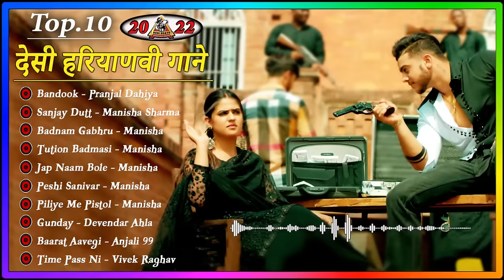Bandook - Pranjal Dahiya & Harsh Sandhu \ Manisha Sharma || Sanjay Dutt- Mitta Bahu Aala & Ruba Khan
1. Bandook - Pranjal Dahiya & Harsh Sandhu \ Manisha Sharma
2. Sanjay Dutt- Mitta Bahu Aala & Manisha Sharma \ Ruba Khan
3. Badnam Gabru - Masoom Sharma & Sweta Chauhan \ Manisha Sharma
4. Tuition Badmashi Kaa - Manisha sharma & Faujdar \ Masoom Sharma
5. Jap Naam Bhole Ka - Masoom Sharma & Manisha Sharma \ Sumit kajla & Sweta Chauhan
6. Peshi - Masoom sharma & Sonika singh \ Manisha sharma
7. Piliye me pistol - Raj mawer & Sapna chaudhary \ Biru katariya
8. Gunday Song - Devender Ahlawat & Pranjal dahiya \ Nitin gill
9. Baraat Aavegi - Filmy & Arti Sharma, Amar Mourya \ DJ Sky
10. Time pass - Sukh Deswal Ft. Nippu Nepewala
11. BALMA BADMASH HAI - Pranjal Dahiya \ Gahlyan Shaab \ Dinesh Singh Ft. Nazar Battu

bandook pranjal dahiya,
pranjal dahiya new song,
pranjal dahiya bandook,
pranjal dahiya,
pranjal dahiya dance,
pranjal dahiya song,
bandook 8d pranjal dahiya,
bandook song,
pranjal dahiya,
bandook,
pranjal dahiya bandook song,
bandook pranjal dahiya status,
pranjal dahiya new song 2022,
pranjal dahiya all song,
pranjal dahiya songs 2021,
pranjal dahiya k ganey,
pranjal,
bandook song pranjal dahiya,
pranjal dahiya dance video,
pranjal dahiya dance,
sanjay dutt,
mitta bahu aala,
sanjay dutt mitta bahu aala,
sanjay dutt te chal mile,
mitta bahu aala song,
mitta bahu aala sanjay dutt,
mitta bahu aala new song,
mitta bahu aala sanjay dutt review,
haryanvi song sanjay dutt viral,
haryanvi song sanjay dutt,
sanjay dutt ta chal mila song dj remix,
sanjay dutt status,
sunjay dutt te chal milla,
sanjay dutt mita bahu ala,
sanjay datt,
sanjay dutt new hr song,
piye pachhe meri sanjay dutt te chal mile,
badnam gabru masoom sharma,
masoom sharma,
badnam gabru,
masoom sharma new song,
badnam gabru song,
badnam gabru manisha sharma,
manisha sharma,
masoom sharma badnam gabru,
area me hora badnam gabru,
badnam gabru haryanvi song,
masoom sharma song,
badnam,
gabru,
masoom sharma badnam gabru reaction,
inaam masoom sharma,
badnam gabru masoom sharma new haryanvi song,
badnam gabru manisha sharma song,
badnam gabru status,
manisha sharma badnam gabru reaction,
manisha sharma,
tuition badmashi kaa,
massom sharma,
badmashi song,
badmashi,
tuition,
massom sharma syl,
badmashi ka tution masoom sharma,
manisha sharma dj remix song,
manisha sharma new song 2022,
tuition badmashi ka song,
tuition badmashi ka,
masoom sharma song,
tuition badmashi ka dj remix,
tution badmashi ka song,
tution badmashi ka song dance,
masoom sharma,
tution badmashi ka song dj,
tution badmashi ka song dj remix hard bass,
masoom sharma,
jap naam bhole ka song,
masoom sharma song,
jap naam bhole ka,
masoom sharma all popular song,
manisha sharma,
jap naam bhole ka haryanvi,
masoom sharma,
sumit kajla,
masoom sharma sumit kajla jap naam bhole ka ringtone,
masoom sharma sumit kajla jap naam bhole haryanvi status,
2 numbari masoom sharma,
masoom sharma peshi,
masoom sharma peshi song,
peshi masoom sharma song,
masoom sharma song peshi,
peshi,
masoom sharma new song dj remix,
peshi masoom sharma status,
masoom sharma all songs dj remix,
piliye me mama pistol degya tha,
piliye me pistol,
piliye me pistol sapna choudary song,
piliya me pistol sapna choudhary,
piliye m pistol song,
piliye m pistol,
piliye me pistol reels,
manisha sharma piliye me pistol,
pilye me pistol song,
piliye me pistol sapna choudhary,
piliye me mama pistol pistol song,
piliye me ama pistol degya tha song,
piliya me mama pistol degya tha,
piliye m pistol dance,
piliye m pistol status,
piliye m pistol dj remix,
devender ahlawat,
devender ahlawat new song,
devender ahlawat song,
gunday devender ahlawat,
devender ahlawat songs,
devender ahlawat all songs,
devender ahlawat new song 2020,
devender ahlawat new songs,
devender ahlawat all song,
gunday,gunday song,
devender,
shareefpna devender ahlawat,
gunday full song devender ahlawat,
gunday jame se devender ahlawat,
hodd devender ahlawat,
nishana devender ahlawat,
jadugarni devender ahlawat,
latest songs,
baraat aavegi,
baraat aavegi - filmy,
hamri bhi aavegi barat,
barat avegi,
hamri bhi aavegi barat bhojpuri movie,
baarat avegi,
baraat aavegi filmy new song status 2022,
filmy baraat aavegi song status,
filmy,baraat aavegi filmy new song status,
aavegi,baraat aavegi haryanvi song,
baraat aavegi new song status,
hamri bhi aavegi barat movie,
new haryanvi song baraat aavegi,
raja ki aayegi baraat full movie,
nirahua ki aayegi barat,
raja ki aayegi baraat cast,
sukh deswal,
sukh deswal song,
sukh deswal new song,
time pass sukh deswal,
sukh deswal all song.